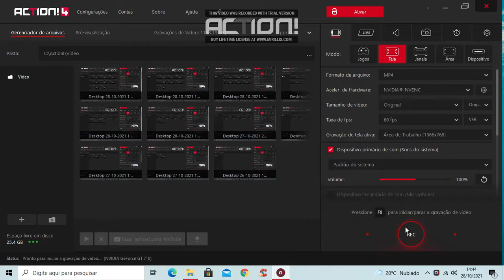Jogando Fireworks Mania [Simulador De Fogos De Artifício]